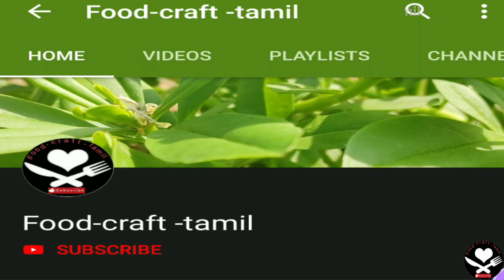பசலை கீரை பொரியல்|Pasalai Keerai Poriyal|Nutrition Rich Spinach recipe with English subtitle|Epic 56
In this video we are going to prepare very healthy Nutrition Rich Spinach
Especially this spinach will increase our hemoglobin level.

Eating spinach once a week increases your intake of several important nutrients. So, kindly add any spinach in your weekly food menu.

"Health requires Healthy food"
-Roger Williams

Very less and handy ingredients are used to prepare this poriyal.

Tryit Eatit---Enjoyit..

Thankyou very much for watching our video.